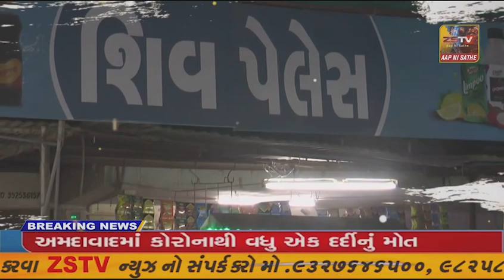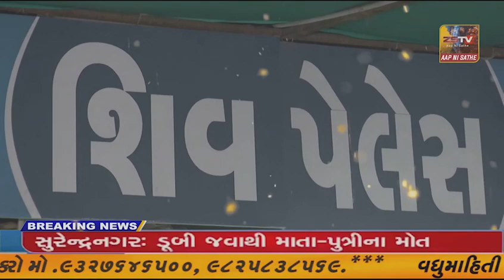સોમનાથ બાયપાસ થી સોમનાથ સર્કલ સુધી ની નેશનલ હાઇવે રોડ ની લાઈટો બંધ હાલતમાં